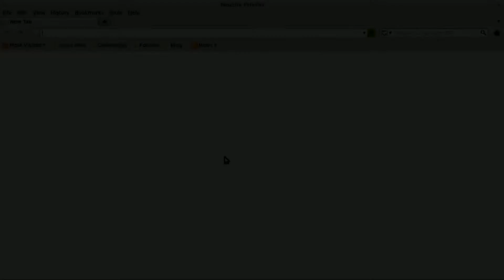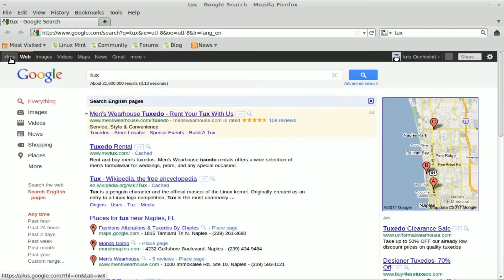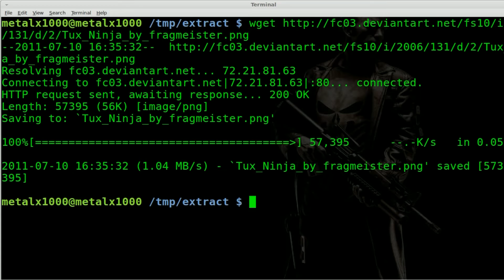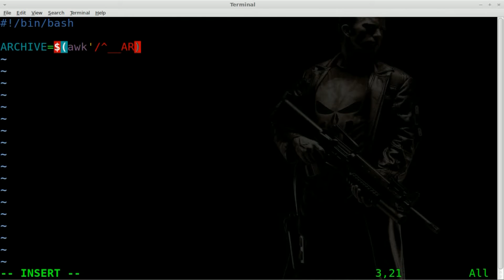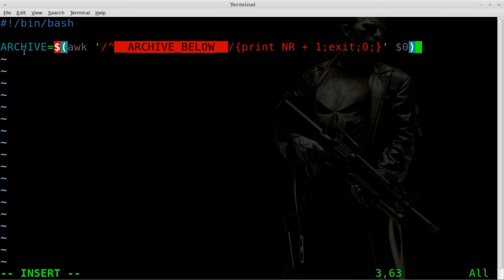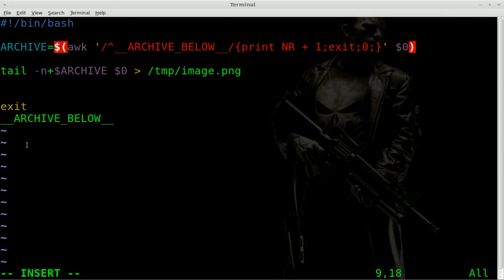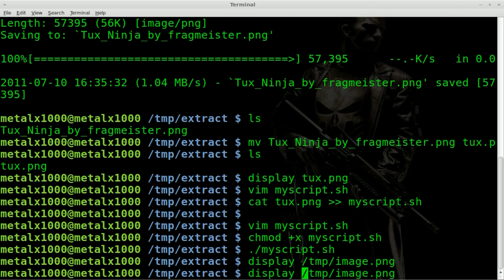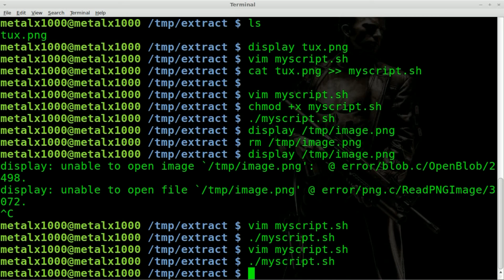Embeding Images into Shell Scripts - Linux - BASH